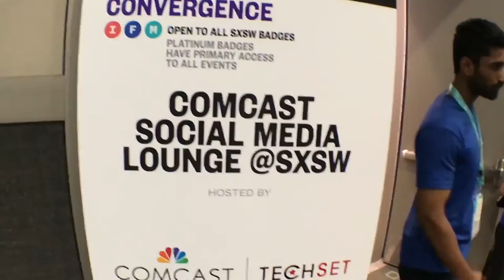Comcast Social Media Lounge: SXSW Day 2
Day 2 of SXSW Interactive. I head to the Comcast Social Media Lounge to recharge, refresh, relax. It's a great place to catch some good content, network with other social media pros, and get a coffee. We say hi to Brian Solis and Ewan Spence

Sony Cameras
BlackMagic Intensity Pro
Sony Wireless receiver
QSC Touchmix 16
Vegas Pro